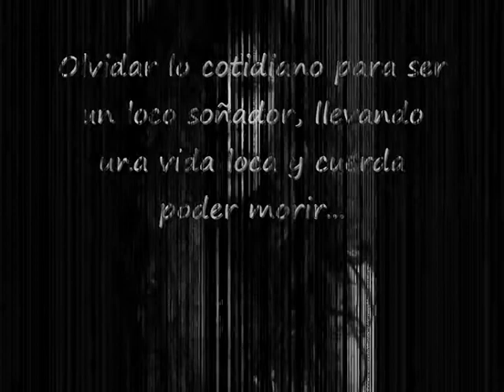TRAILER17.wmv MARISA ZAPATA ACTRIZ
Marisa Zapata, actriz. Trailer de algunos de mis trabajos profesionales.